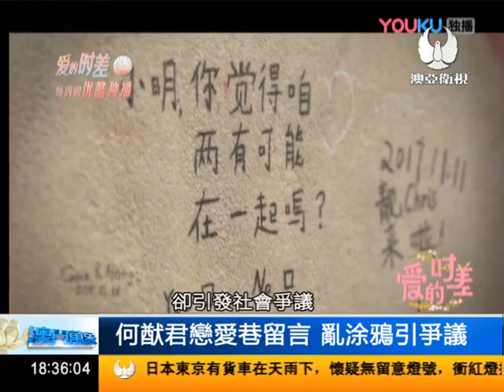何猷君戀愛巷留言 亂涂鴉引爭議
早前何猷君在戀愛巷塗鴉留言舉動引發社會熱議，有遊客認為公共場所未必能進行塗鴉，何猷君作為公眾人物，相關行為欠缺考慮，也呼籲政府給出正確指引，以免觸犯文物保護相關法律。